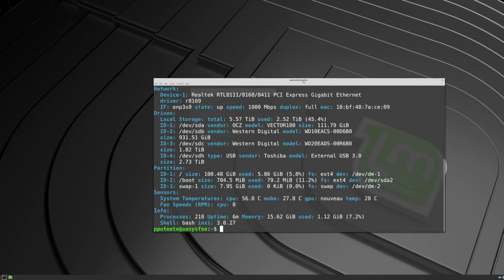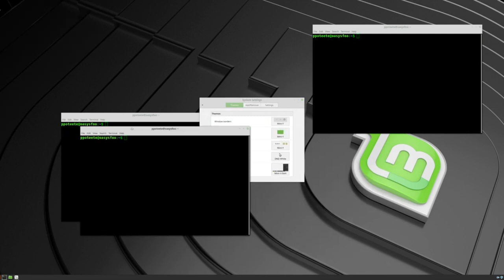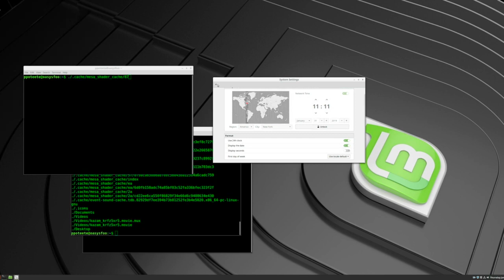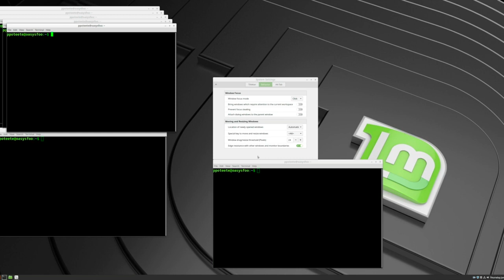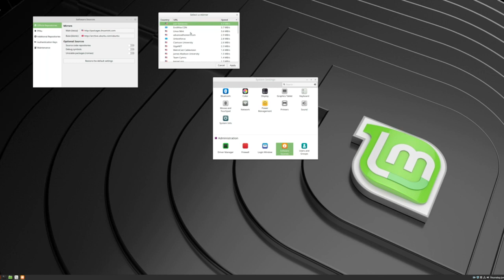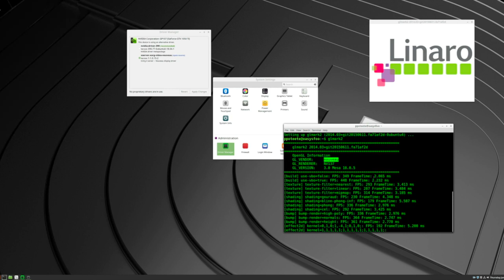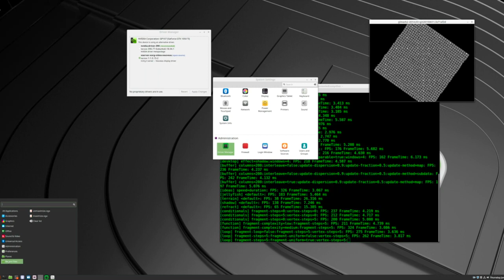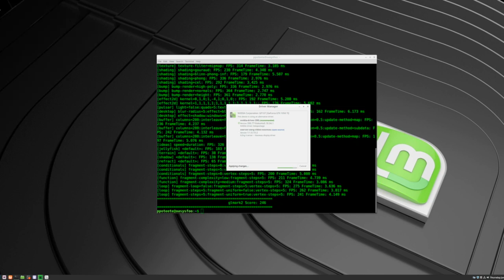Tutorial: Linux Mint Tara 19.1 First Boot and Initial Configuration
Welcome to Linux.

This series is intended to provide the Technical Linux Beginner with instructions that might help with converting to Linux as their new Desktop OS. This will also cover several more advanced topics in coming videos to help the new Linux Administrator perform their job more effectively and efficiently .

In this video, we will discuss the following settings:
Appearance:
 Font Selection
 Themes

Preferences:
 Date & Time
 Hot Corners
 Privacy
 Screensaver
 Windows

Hardware:
 Display
 Power Management
 Sound

Administration:
 Software Sources
 Driver Manager